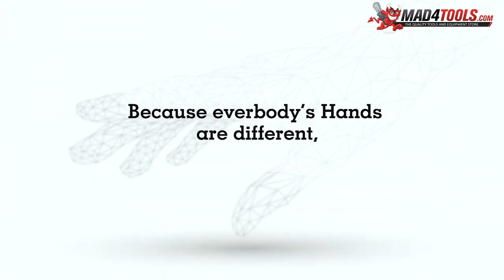Ragni Feather Edge Hi-Lift & Close Lift Plaster Finishing Trowel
To view or buy the Ragni Feather Edge Hi-Lift Plastering Finishing Trowel or Ragni Feather Edge Plastering Finishing Trowel Stainless Steel

DESCRIPTION:
Japanese stainless steel
Exposed rivets
Easi-Grip standard size handle
Banana-shaped handle
High tensile strength
Aluminium die-cast handle
Swept-back stem

Available in sizes:

11in x 4 3/4in
14in x 4 3/4in
16in x 4 3/4in
18in x 4 3/4in

About Ragni:

Ragni is one of the leading trowel brands in the UK producing plastering, bricklaying, and tiling trowels. Available in various sizes and handle options including; Stainless Steel plastering and bucket trowels, solid forged brick trowels and line pins, cement, and flooring trowels, plus a selection of trowel starter kits that include many of these items.

To stay up to date on everything MAD4TOOLS.com including information on products, offers, legislation and innovation: